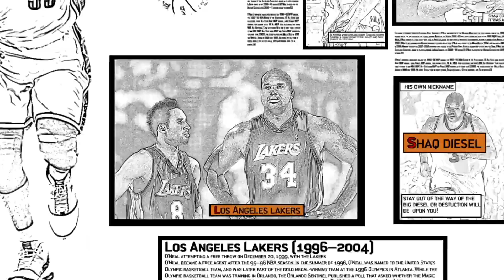HIGH QUALITY SHAQUILLE O'NEAL CLIPS FOR TIKTOK EDITS (HD/4K)